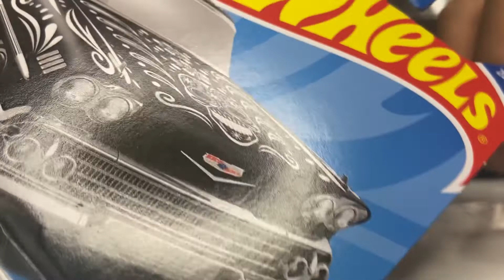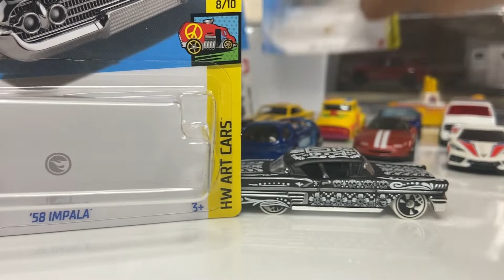TH 1958 IMPALA. Unboxing Diecast hotwheels thhotwheels .